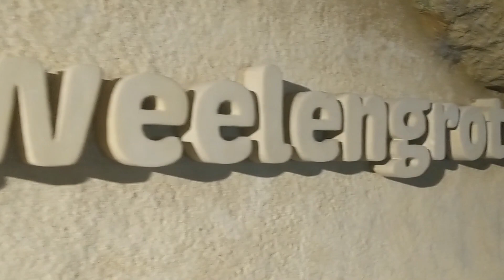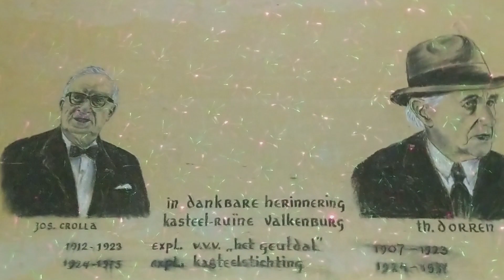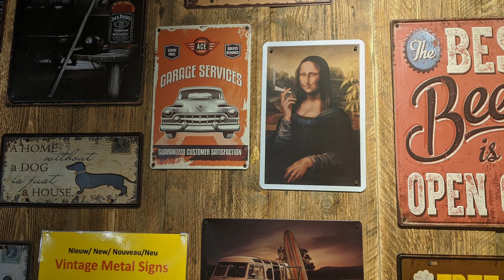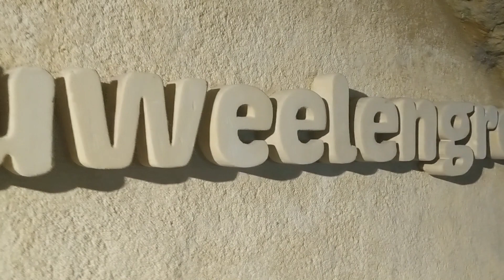Die weihnachtlichen Grotten von Valkenburg